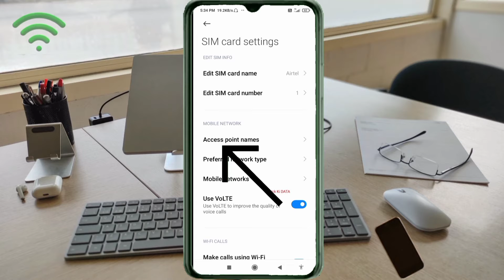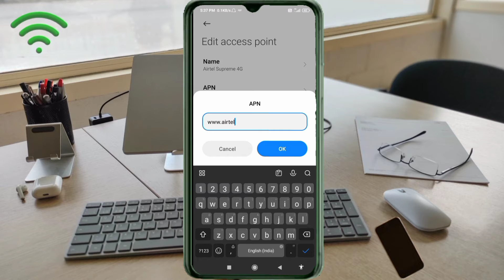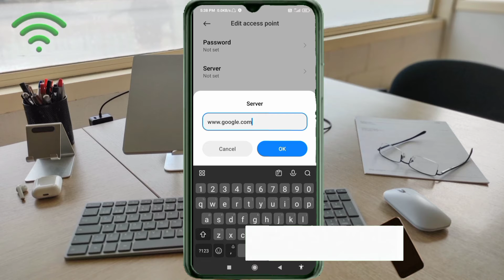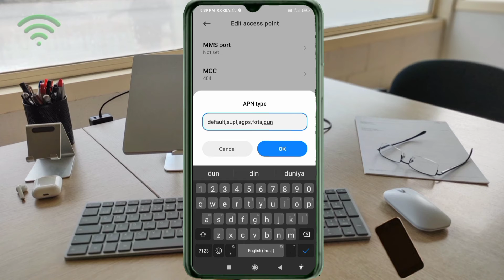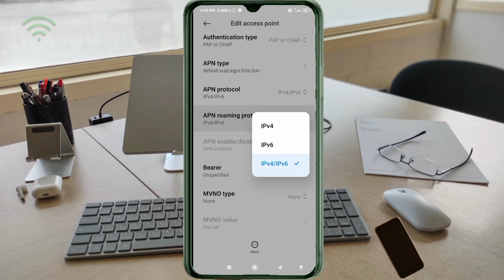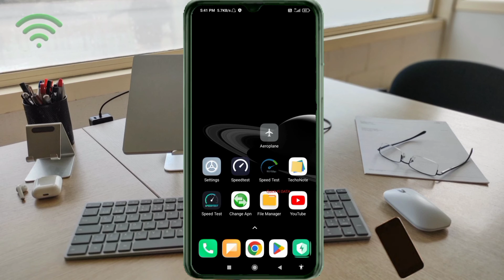New Apn Settings Fast Download and Upload Speed in All Networks 2024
Hello Friends,
 ▶Android User's.
▶APN Settings for Android
1.▶Tap the [Settings] icon in the app list screen.
2.▶Tap [More...] from [WIRELESS & NETWORKS], and then tap [Mobile networks].
3.▶Tap [Access Point Names].
4.▶From the menu button, tap [Save]. Return to APN list screen and tap the created APN radio button. The setting is now complete.

Airtel
globe telecom
jio true 5g
vi & Vodafone
apn for gaming
dito telecom